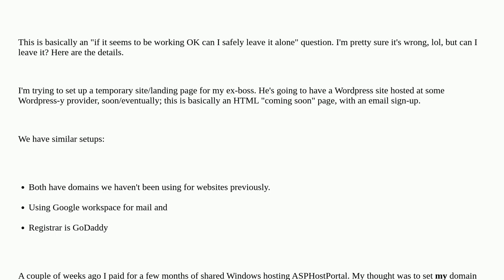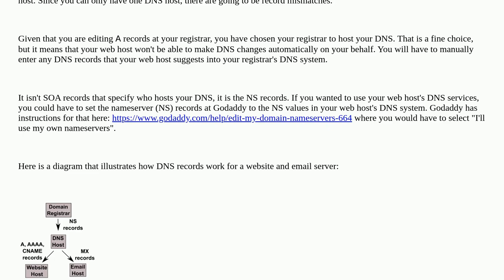Webmasters: Implications of different name servers at registrar and hosting company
Implications of different name servers at registrar and hosting company

A special thanks goes out to the community

  nameserver dns